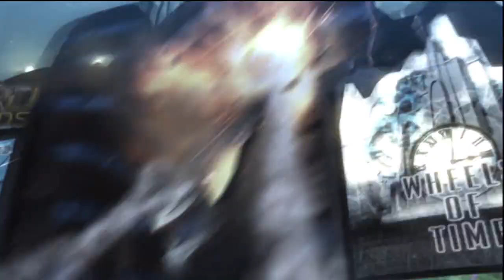[HD] Vanquish - Act 3 - Mission 1 (Forward)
We finally get out of that day setting and into a new night area, where we plow through a load of enemies. =P